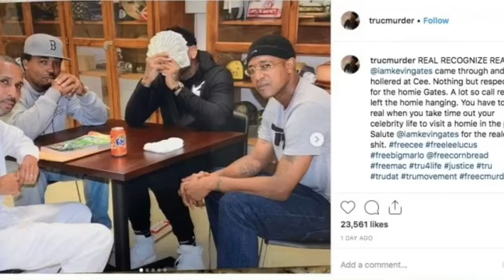Kevin Gates Did Something Real by Visiting C-Murder and MAC in prison.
Kevin Gates Visits C-Murder and Mac In Prison.

I'm a Videographer, Photographer, and Reporter located in Atlanta, but I was born and raised in Baltimore. I started doing interviews and reporting on urban entertainment news about a little over a year ago and to my surprise it's doing better than I thought. My goal is to work with as many artist, entrepreneurs, creatives, and anyone who's doing something positive as much as possible to grow my channel to the point I can use it as a platform to help others believe in themselves, community, and their ability to noticed and make a difference in the world. I've transitioned from this being my hobby to making this a career. With that comes certain investments and improvements along the way I will need to make, like up to date  camera equipment, renting venues to shoot, new lightning, microphones etc. Anything you are willing to give is appreciated and it will help me reach my goal and build my platform to reach as many people as possible. To anyone who decides to give I would like to thank you in advance.